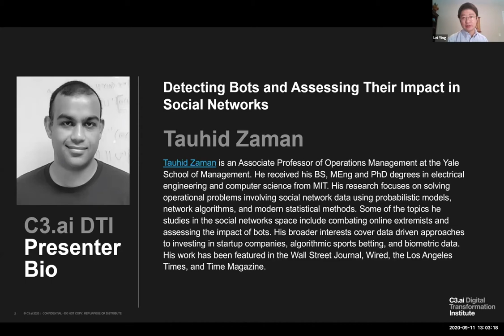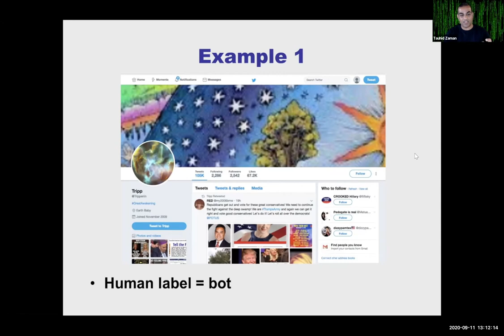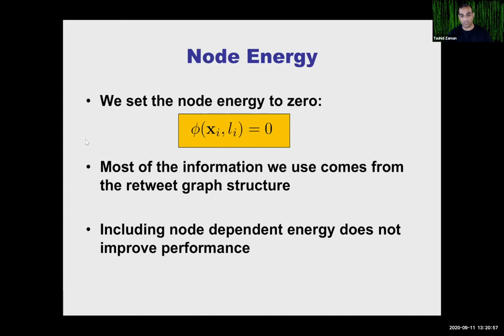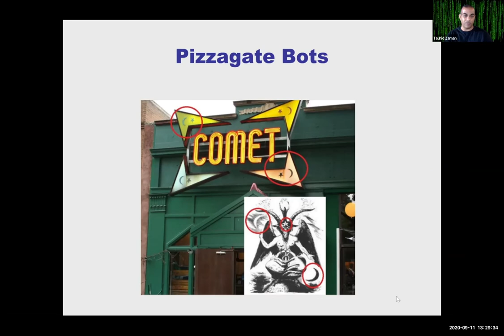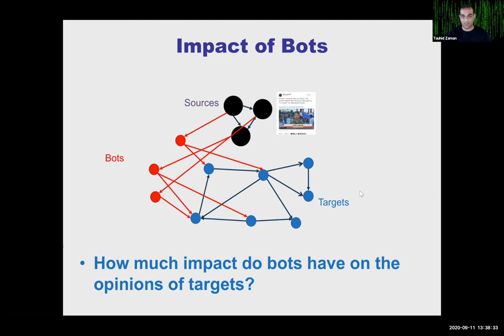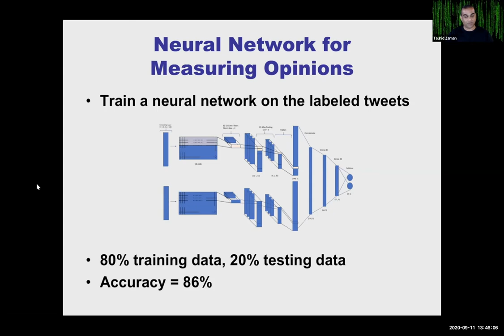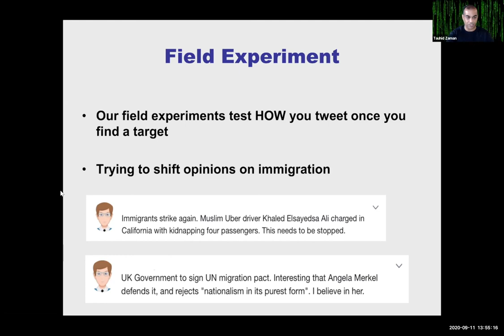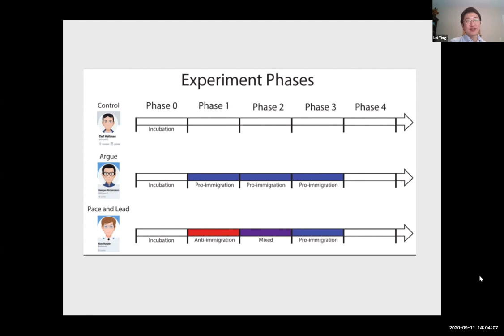Detecting Bots and Assessing Their Impact in Social Networks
ABSTRACT: Online social networks are often subject to influence campaigns by malicious actors through the use of automated accounts known as bots. We consider the problem of detecting bots in online social networks and assessing their impact on the opinions of individuals. We begin by developing a bot detection algorithm based on the Ising model from statistical physics. This algorithm can simultaneously identify multiple bots based on their network interaction patterns. Our Ising model algorithm can identify bots with higher accuracy while utilizing much less data than other state of the art methods. We then develop a function we call generalized harmonic influence centrality to estimate the impact bots have on the opinions of users in social networks. This function is based on a generalized opinion dynamics model which subsumes many other models. We prove that this model reaches an equilibrium characterized by a set of linear equations. By combing a neural network for measuring sentiment with the observed social network structure, we are able to calculate the generalized harmonic influence centrality of bots in multiple real social networks involving the 2016 US presidential election, Brexit, and the Gilets Jaunes protests in France. For some networks we find that a limited number of bots can cause non-trivial shifts in the population opinions. In other networks, we find that the bots have little impact. Overall we find that generalized harmonic influence centrality is a useful operational tool to measure the impact of bots in social networks.

SPEAKER: Tauhid Zaman is an Associate Professor of Operations Management at the Yale School of Management. He received his BS, MEng and PhD degrees in electrical engineering and computer science from MIT. His research focuses on solving operational problems involving social network data using probabilistic models, network algorithms, and modern statistical methods. Some of the topics he studies in the social networks space include combating online extremists and assessing the impact of bots. His broader interests cover data driven approaches to investing in startup companies, algorithmic sports betting, and biometric data. His work has been featured in the Wall Street Journal, Wired, the Los Angeles Times, and Time Magazine.